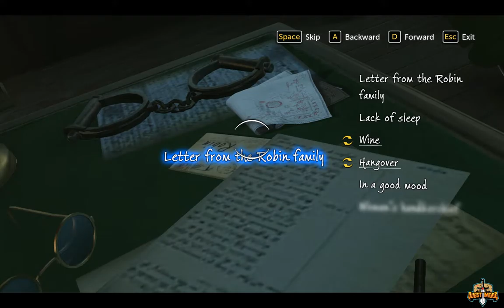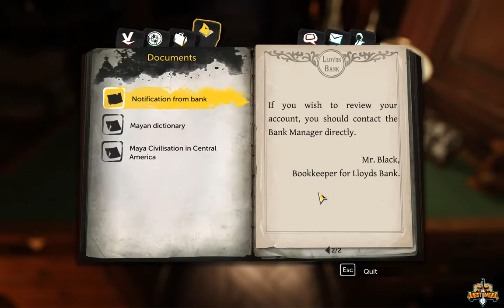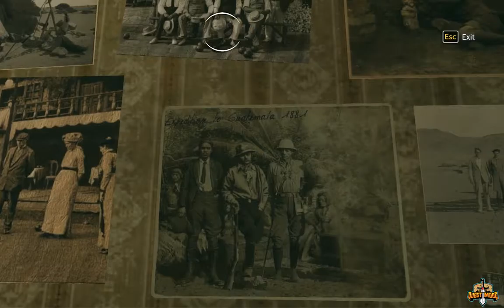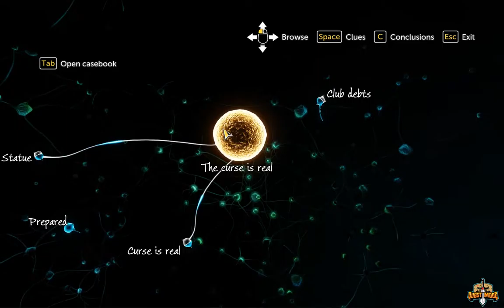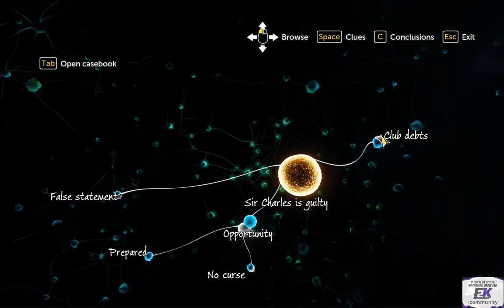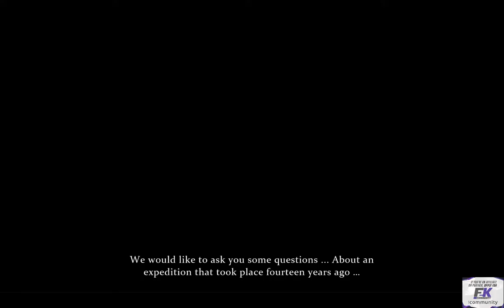WINE & CHOCOLATE (ep7) Sherlock Holmes: THE DEVIL DAUGHTER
Every Sat night join me on Twitch for Wine & Chocolate 9pm est

Sherlock Holmes: The Devil’s Daughter is a fantastic adventure with unique gameplay that blends investigation, action and exploration for an extraordinary experience that will test the limits of your nerves and intelligence.